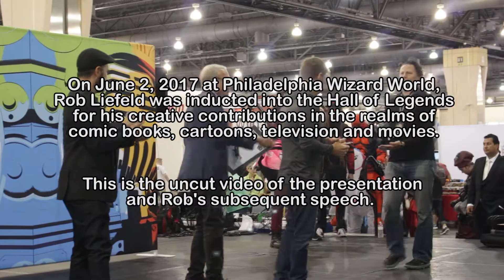DEADPOOL CREATOR Rob Liefeld Talks About Cosplay and More!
We interview the creator of Deadpool, Cable and Youngblood, Rob Liefeld!

We interviewed Rob Liefeld immediately following his induction into the Wizard World Hall of Legends at Wizard World Philadelphia 2017.  We spoke about the creative process, cosplay and more! Rob is the creator of Deadpool, Youngblood and Cable. He is also one of the founding members of Image Comics.

for more information about our channel!